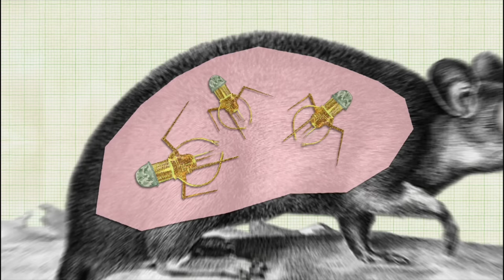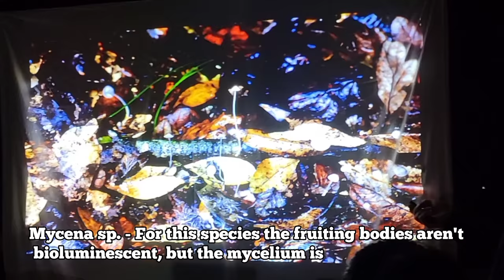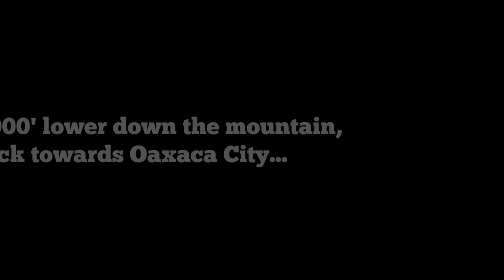Oaxaca Cloud Forests Part 2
In this second video featuring the flora of high-altitude Southern Oaxaca forests we take a look at various members of these diverse and sacred biodiversity hotspots, featuring but not limited to :

Artorima erubescens (Orchidaceae)
Hermannia inflata (Malvaceae)
Cosmos diversifolius (Asteraceae)
Manfreda pringlei
Pinus chiapensis
Begonia sp.
Salvia sp.
Cuphea sp.
The plant referred to as a *Psacalium is actually Verbesina turbacensis, at least it is being called that (it is not, and differs from this species on a number of ways)until someone can work on the genus and get it sorted out phylogenetically.

Thanks, GFY.